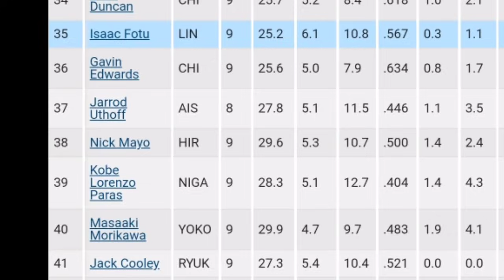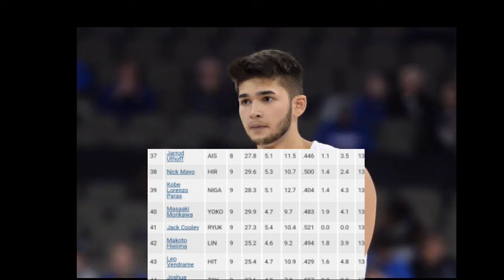OWNER NG ADELAIDE 36ERS MAY SINABI DITO KAY KAI SOTTO, KOBE PARAS BUMAGSAK SA LEAGUE STATS